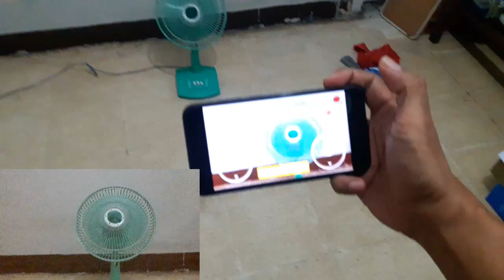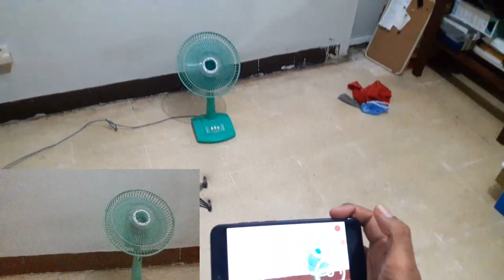Dji Tello vs Kipas Angin | Hasil Videonya Bagaimana?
Di video ini saya test hasil video tello saat melawan angin yang berasal dari kipas angin. Seperti apa hasilnya? Silahkan tonton ya videonya.